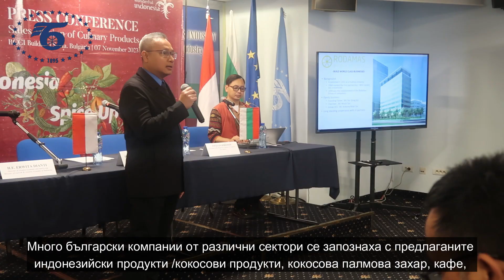Бизнес форум в рамките на програмата "Индонезия подправя света - Indonesia Spice Up the World“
Българската търговско-промишлена палата организира изключително успешен бизнес форум в рамките на програмата „Индонезия подправя света - Indonesia Spice Up the World“. Съвместно с Посолството на Република Индонезия в София и Министерството на туризма и творческата икономика на Индонезия в БТПП се проведоха бизнес срещи между български и индонезийски компании.

Много български компании от различни сектори се запознаха с предлаганите индонезийски продукти /кокосови продукти, кокосова палмова захар, кафе, разнообразие от чай, чай от моринга и продукти с моринга/. Бяха проведени поредица от бизнес срещи и разговори с индонезийските компании.

Събитието приключи с демонстрация на традиционен индонезийски танц от остров Ява.

Програмата на индонезийската търговска мисия в България, подготвена от БТПП, продължава със срещи във вериги хранителни магазини в София и посещение на изложението Интерфуд & Дринк в Интер Експо Център.